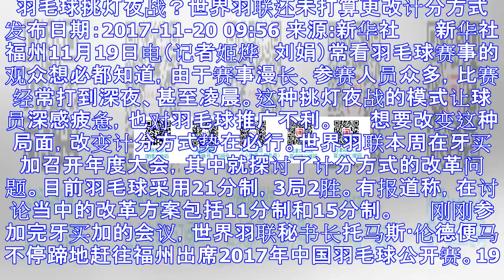羽毛球挑灯夜战？世界羽联还未打算更改计分方式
羽毛球挑灯夜战？世界羽联还未打算更改计分方式 发布日期：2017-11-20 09:56 来源:新华社 　　新华社福州11月19日电（记者姬烨　刘娟）常看羽毛球赛事的观众想必都知道，由于赛事漫长、参赛...